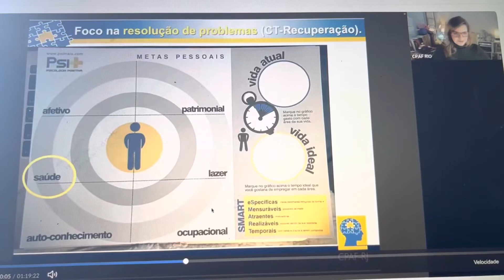Beck e a Recuperação TCC-R - Realidade Pandêmica